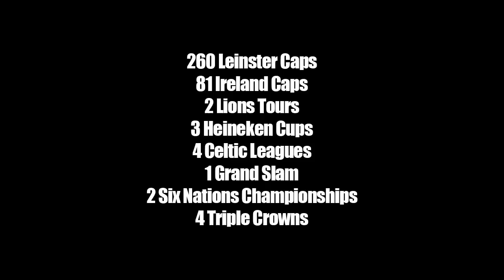Thanks Darce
Thank You Gordon D'Arcy